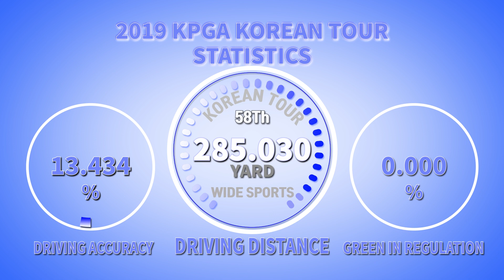[슈퍼슬로모션]‘코리안 특급’ 이준석의 슈퍼슬로모션 드라이버 샷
[와이드스포츠 윤영덕 기자]호주교포 이준석(31)의 스윙 스피드는 KPGA 코리안투어 선수 중 가장 빠르다.

스윙 스피드가 빠른 만큼 드라이버 비거리 또한 ‘장타왕’ 경쟁에 나설만하지만 페어웨이 적중률을 높이기 위해 비거리를 조절해 스윙한다.

이준석은 스윙 스피드를 증가하기 위해 ‘원 플레인’ 스윙을 한다. 그러다 보니 백스윙 톱이 낮아 보이지만 톱에서 오른쪽 팔꿈치가 지면을 향하는 기술적으로 완벽한 톱을 완성한다.

스윙 중 눈여겨볼만한 점은 ‘레깅(백스윙 톱에서 오른쪽 팔꿈치가 오른쪽 옆구리에 붙어 다운스윙되는 동작)’이다.

다운스윙에 오른쪽 팔꿈치가 오른쪽 옆구리에 붙어 내려올수록 강한 임팩트로 비거리와 방향성이라는 ‘두 마리 토끼’를 잡을 수 있어서다.

이번 시간에는 슈퍼슬로모션으로 촬영한 이준석의 드라이버 티샷을 감상해 보자.